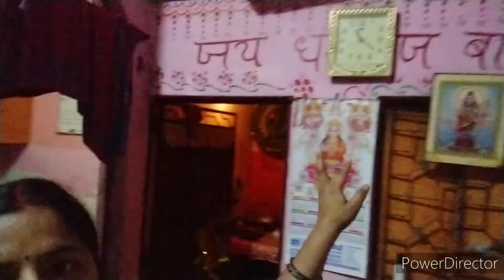joint family ka morning routines || how to make aalu pyaj paratha